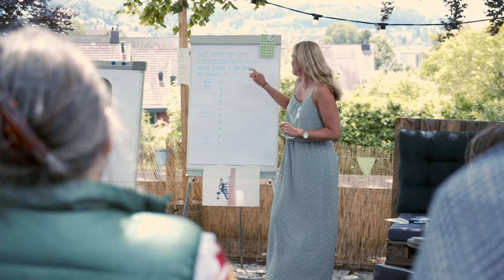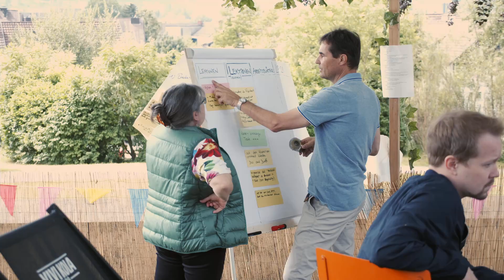Netzwerk von Berufswahl-Verantwortlichen erprobt digitales Lehrmittel I Profolio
Ein Jahr mussten wir auf Abstand bleiben. In dieser Zeit erhielt unsere Gruppe Zuwachs aus verschiedensten Kantonen. Doch für den dritten Begleitgruppenworkshop konnten wir uns endlich wieder live sehen.

Unser Begleitgruppenworkshop war ein voller Erfolg und mal völlig anders. Zusammen mit engagierten Fachpersonen aus Bildung und Berufswahl durften wir über die Digitalisierung des Berufswahl-Unterrichtes austauschen, diskutieren und philosophieren.

Von der Benutzerfreundlichkeit über Finanzen bis hin zur gendergerechten Sprache. Alles wurde unter die Lupe genommen. Wir freuen uns jetzt schon auf den nächsten Workshop im Frühling 2022 und danken allen Teilnehmenden.

▬ Über Profolio ▬▬▬▬▬▬▬▬▬▬▬▬▬

Profolio begleitet Menschen auf ihrem Weg zum Traumberuf – von der ersten Berufswahl in der Sekundarschule bis zur Neuorientierung von Berufstätigen. Mit über 100 interaktiven Challenges hilft dir Profolio, deine Stärken und beruflichen Interessen zu entdecken. Lehrpersonen und Berufswahlcoaches profitieren von fixfertigen Lektionen, die sowohl im Klassenraum als auch im persönlichen Gespräch eingesetzt werden können. Eltern und Erziehungsberechtigte werden in über dreizehn Sprachen abgeholt. Profolio ist jederzeit und überall verfügbar, egal ob mit Smartphone, Tablet oder Computer.

▬ Erfahre mehr ▬▬▬▬▬▬▬▬▬▬▬▬▬

► Jetzt kostenlos ausprobieren: Im Rahmen des Swiss National EdTech Testbed Programms können Schulen neue, innovative digitale Tools für den Unterricht entdecken und auf Herz und Nieren prüfen. Auch Profolio ist Teil des Programms und kann kostenlos sechs bis zwölf Monate ausprobiert werden.

► Mehr über Profolio erfahren: Entdecke die vielfältigen Einsatzmöglichkeiten von Profolio für Schulen, Laufbahnberatung und Berufstätige auf unserer Webseite.